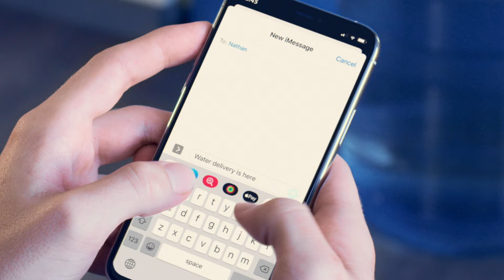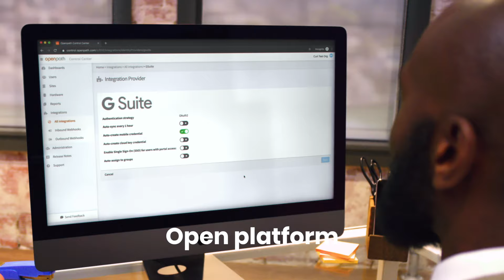#1 Touchless Access Control Security System | Openpath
See how Openpath’s touchless access control makes getting into your building easier and safer than ever. Learn how to use your smartphone to unlock doors, pass through turnstiles, open parking garage gates, and call elevators.

Designed to improve security and convenience in the modern workplace, Openpath access control replaces outdated badges and fobs with encrypted mobile credentials. Users just need to have their smartphone to access the office. Openpath’s unique wave to unlock feature enables 100% touchless access control. Just wave your hand in front of the reader to unlock -- and leave your smartphone in your pocket or bag.

Touchless access control is essential for reopening your building during COVID-19. Keep your employees and visitors safe with hands-free entry. Issue instant digital guest passes, and use remote unlock to give maintenance or delivery staff access whenever they need it. Use Openpath to enable occupancy tracking, and integrate with other safety and wellness platforms.

The access control system is backed by Openpath’s patented Triple Unlock technology, which races Wi-Fi, Bluetooth, and cellular data for a faster, more reliable unlocking experience. Openpath Smart Readers also support unlock via the mobile app, Apple watch and other smart watch apps, tablet, card, fob, and Cloud Key.

Built on a cloud-based software platform, Openpath access control is completely scalable and customizable. You get remote access to manage your entire system from anywhere, with features like remote unlock, real-time access alerts, detailed reporting, and instant credentialing in the cloud.

With a range of easy-install hardware products, Openpath has you covered, whether you need secure one door or thousands. Need to get your access control system up and running quickly? Openpath controllers have standard wiring for fast plug-and-play installation.